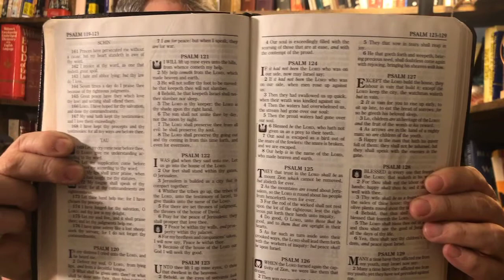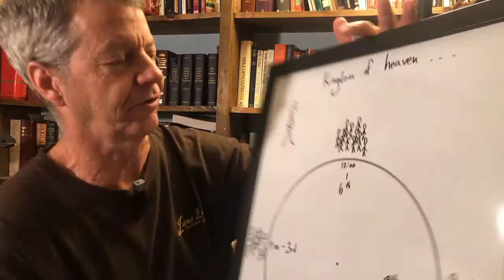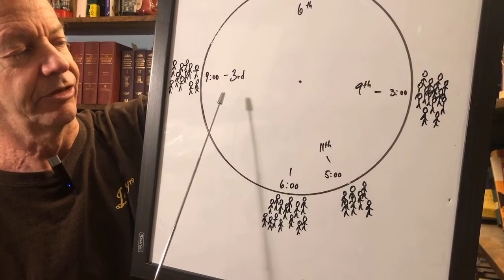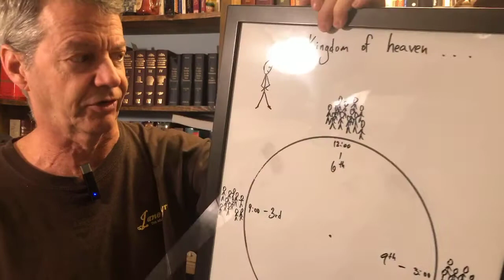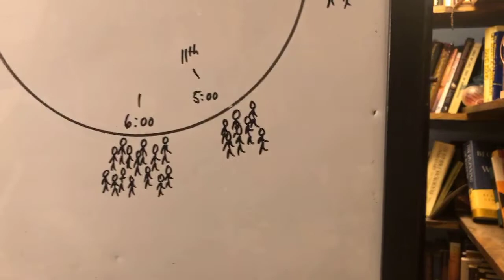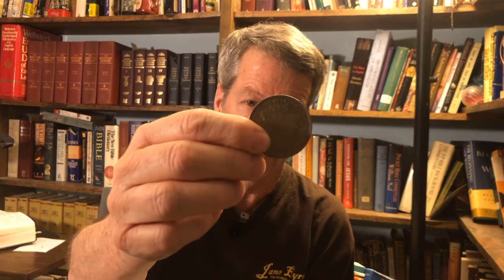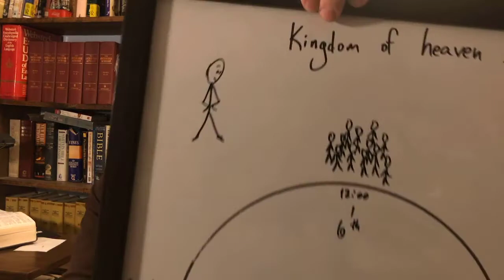Specially for kids: Know the Bible - Matthew 20:1-16 Parable of Landowner hiring workers